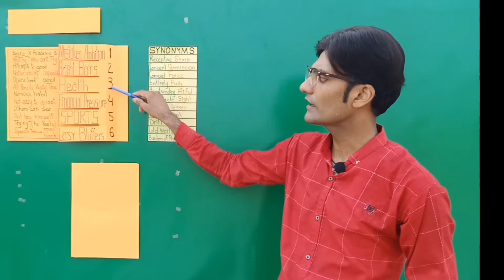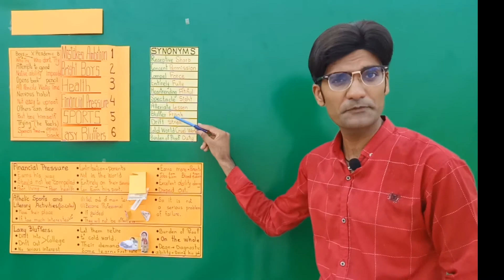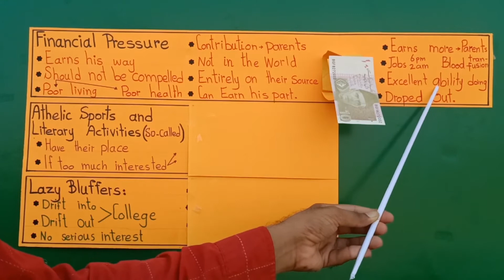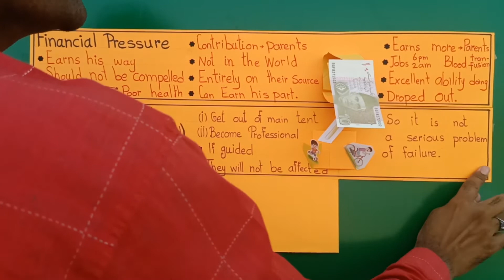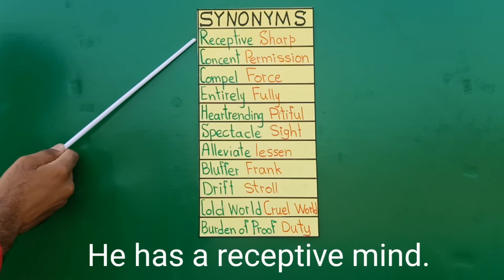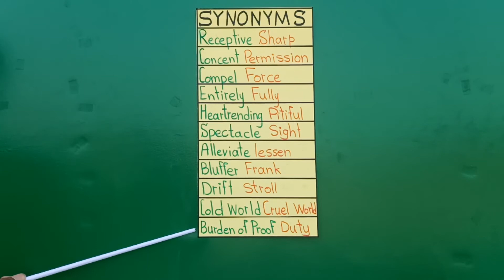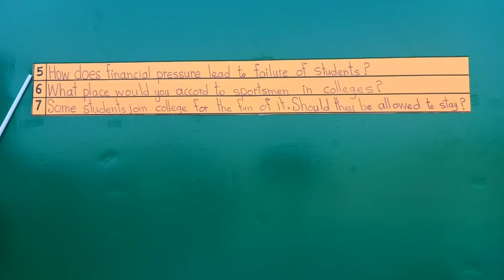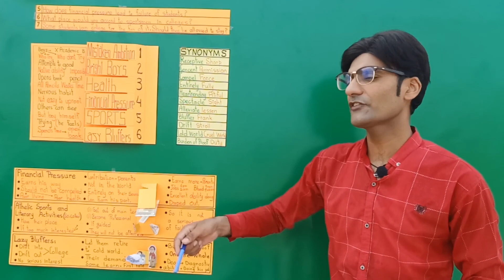Lesson#3 | Why Boys Fail in College (2nd half) 2nd year English | English with Asif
The lesson has been described with full detail. introduction to lesson, synonyms and questions answers are discussed individually.